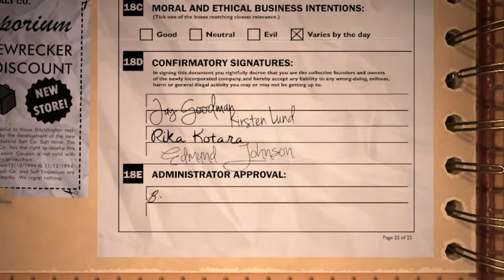Rudy & Ferne playing Get Packed